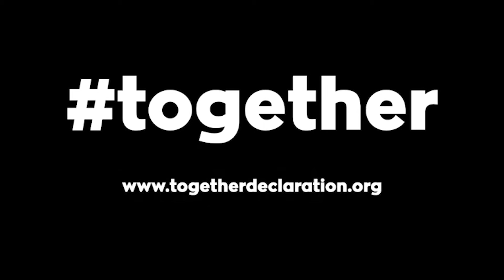ULEZ: "This tax is rotten to the core"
Net Zero policies underpin, ULEZ, LTNs, "15 Minute Cities" & blanket 20mph zones

The intent of a tiny minority is to make driving so painful & so expensive, the public are forced out of it

No to all that